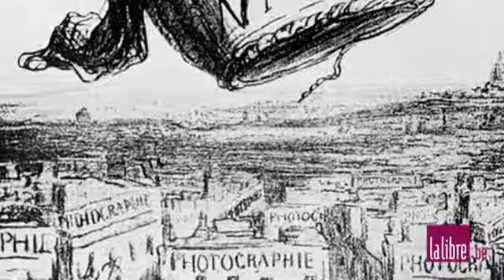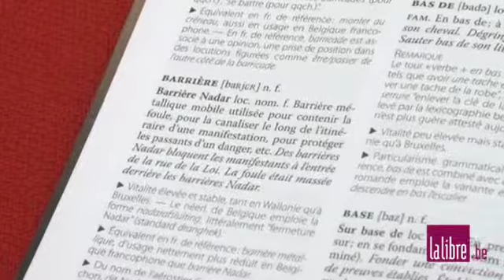Les belgicismes liés à l'Histoire de Belgique